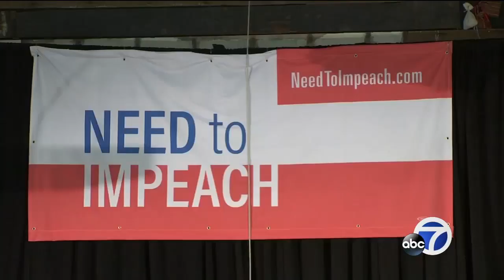Tom Steyer stops in Oakland to call for impeachment of President Trump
California business man and philanthropist Tom Steyer took his Need to Impeach tour to Oakland Wednesday night. The billionaire is known for funding progressive causes has been an outspoken critic of President Trump.